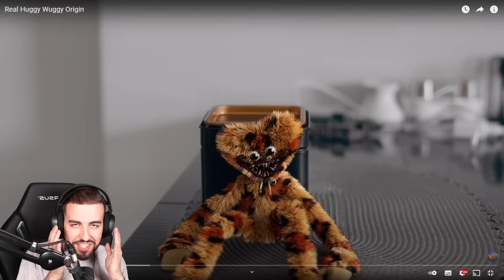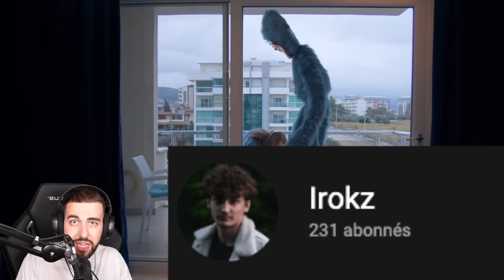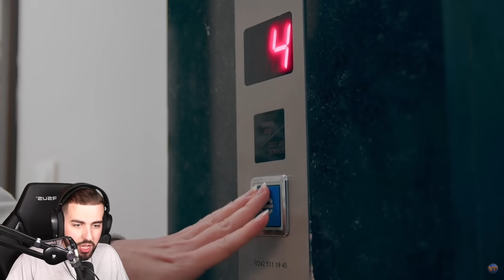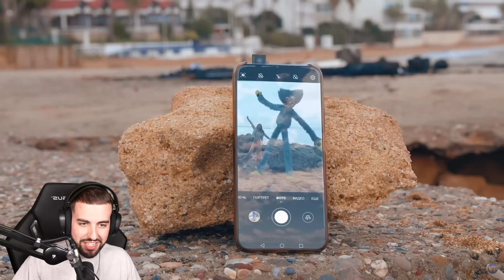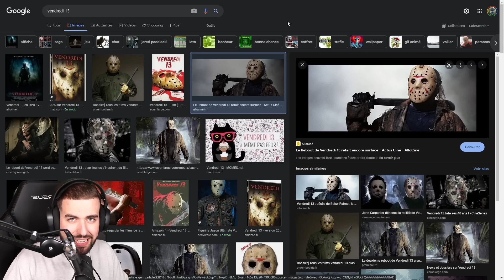POPPY PLAYTIME ÉVOLUTION (2022-2100) ! ÉVOLUTION HUGGY WUGGY ! 😨 C'est choquant…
Aujourd'hui nouvelle vidéo de Diabolofeat35 dans laquelle il regarde Poppy Playtime en 2100 ! Diabolofeat35 regarde la meilleure évolution de Huggy Wuggy Poppy Playtime chapitre 2 ! La meilleure vidéo Poppy Playtime en 2100 avec Huggy Wuggy Poppy Playtime chapitre 2 qui fait son évolution ! L'évolution de Huggy Wuggy du jeu Poppy Playtime !

Diabolofeat35